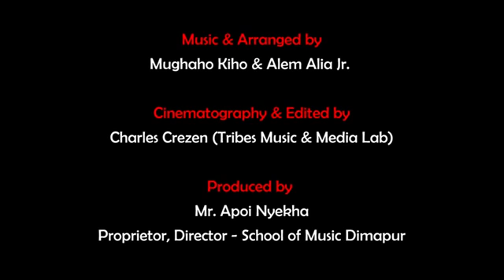Jano Nyekha Feat School Of Music Dimapur Aahoh( Official Music Video )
Traditional Music of All Nagas YouTube Channel does not intend to harm the interests of the original music producers. We acknowledge that we are sharing these songs for the purpose of enjoying the beautiful music that we did not create ourselves, or out of respect for the creators of our traditional music, or because we want to preserve the artistic works of our artists.

Traditional Music of All Nagas YouTube Channel သည် မူလတေးဂီတထုတ်လုပ်သူများအကျိုးစီးပွားအား ထိခိုက်စေလိုသော ရည်ရွယ်ချက်လုံးဝမရှိပါ။ မိမိကိုယ်တိုင် မဖန်တီးထားသော်လည်း ကောင်းနိုးရာရာတေးသီချင်းလေးများအား အမျှားကြည့်ရှုခံစားစေလိုသောရည်ရွယ်ချက်ဖြင့်သော်လည်းကောင်း၊ မိမိရိုးရာတေးဂီတဖန်တီးသူများအား ကြည်ညိုလေးစားသောစိတ်ဖြင့်သော်လည်းကောင်း၊ ပညာရှင်များ၏ အနုပညာလက်ရာများကို မပျောက်မပျက်အောင် ထိန်းသိမ်းလိုသောကြောင့်သော်လည်းကောင်း ထပ်ဆင့်၍ မျှဝေခြင်းသားဖြစ်ကြောင်း ဝန်ခံအပ်ပါသည်။